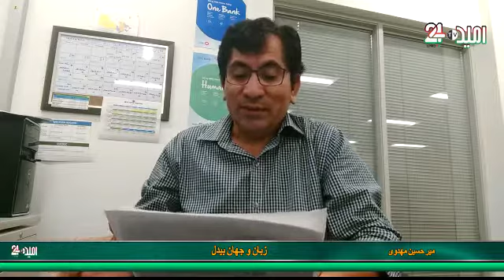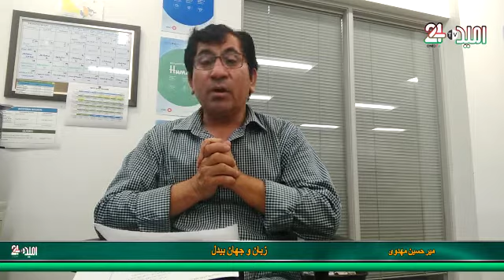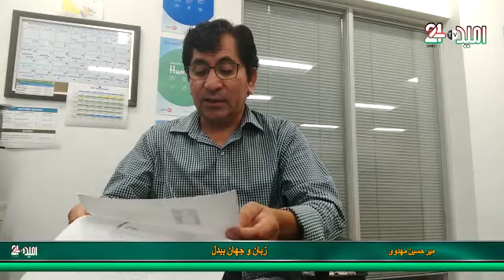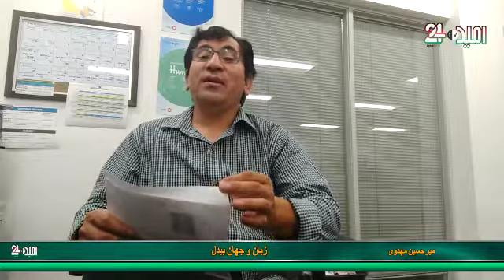زبان و جهان بیدل قسمت 18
مجری: میرحسین مهدوی
تولید: تلویزیون جهانی امید24
زمان پخش: چهارشنبه 8 اگست 2018